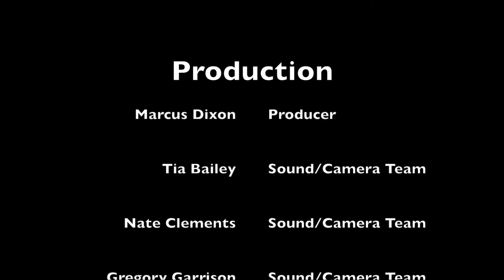HEIRS TV "Healing Faith Pt 2"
5/1/19 @ 7pm: Listen to Part 2 of this powerful and informative series that will elevate your understanding of faith.